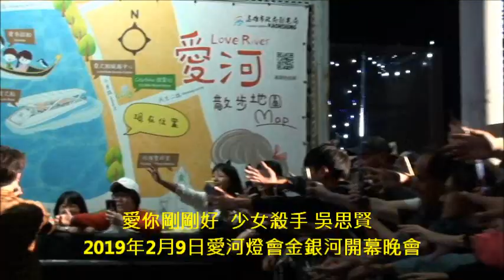愛你剛剛好 少女殺手 吳思賢 2019年2月9日愛河燈會金銀河開幕晚會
少女殺手 吳思賢  2019愛河燈會金銀河開幕晚會 歌聲現場少女嗨翻